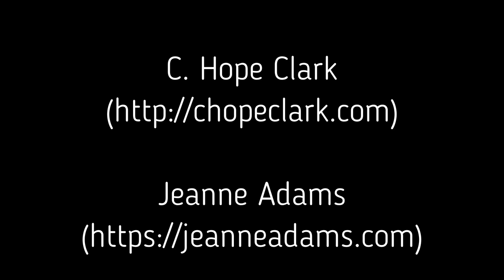The Panel Room Episode 3 Police Procedurals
Welcome to The Panel Room Episode Three: Police Procedurals. Keep your police procedural story realistic with tips provided by our expert panelists. Jason Tongier moderates Jeanne Adams, Hope C. Clark, Deb Dixon and Steve Murphy as they discuss what authors get right and wrong in everything from small town police forces to inter-agency cooperation.